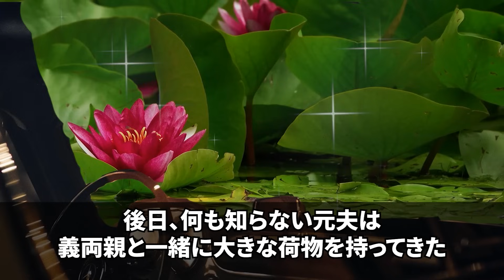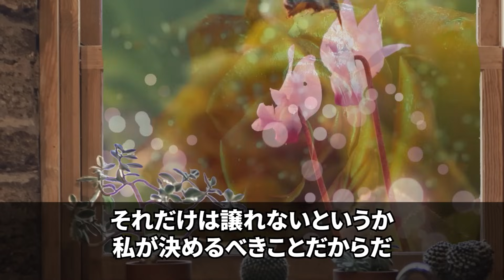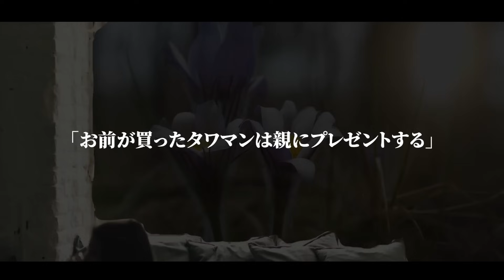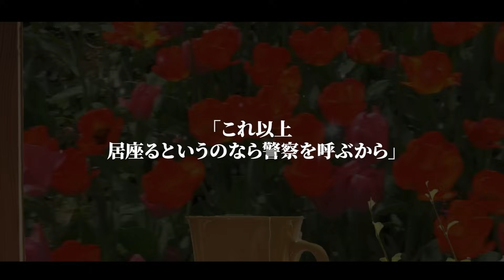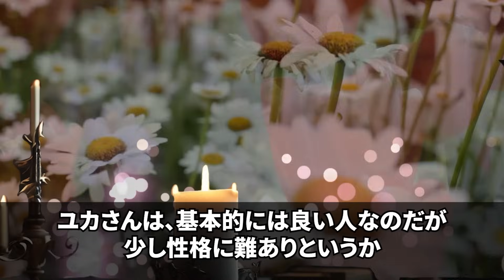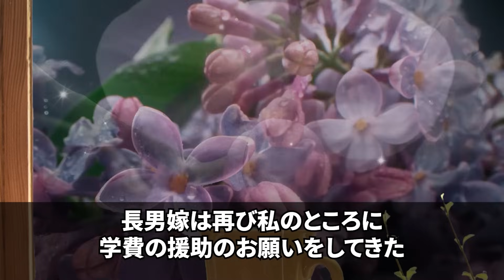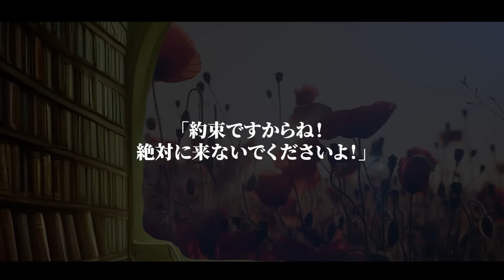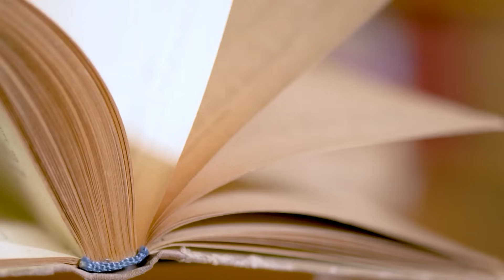【スカッとする話】夫「お前が買ったマンションは親にプレゼントする、逆らったら離婚だ！」と言ってきたのですぐさま離婚届を提出→後日、元夫が両親と一緒に来たｗ…【修羅場】